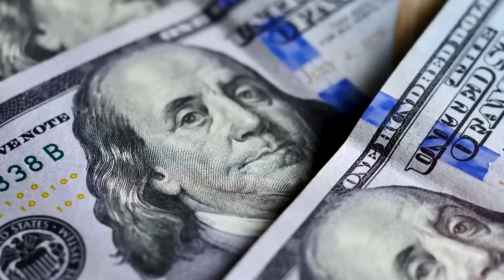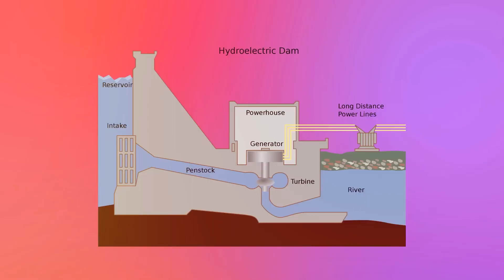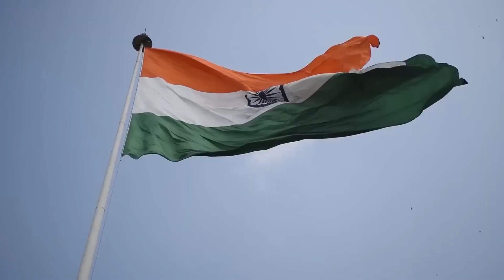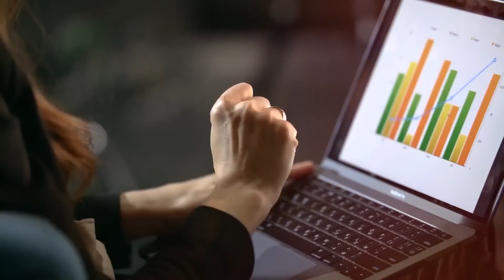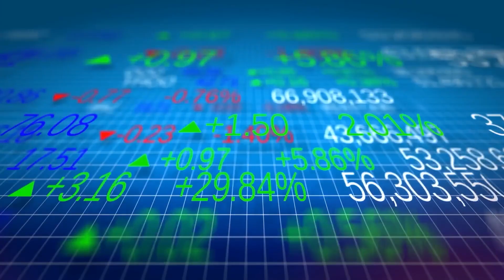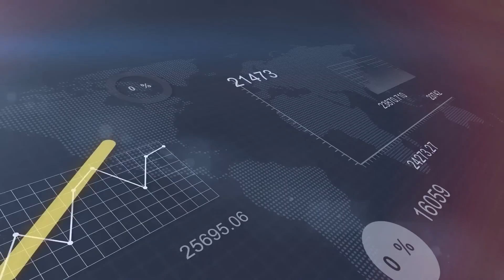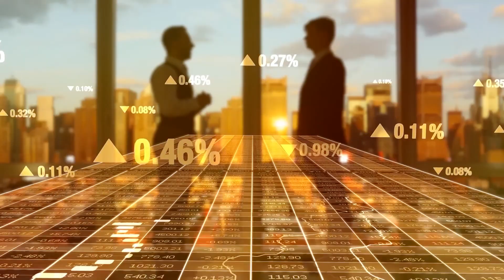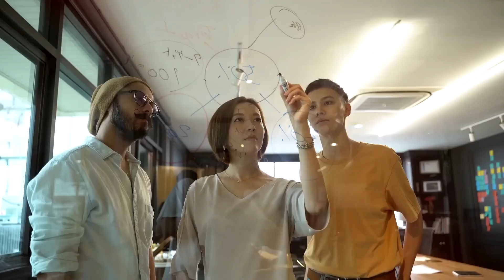China's $26 Billion Hydropower Project: The Future of Clean Energy?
In this captivating video, we delve into China's groundbreaking $26 billion hydropower project, exploring its potential as the future of clean energy. Join us as we uncover the remarkable engineering feats behind this ambitious endeavor and examine its environmental impact. From the colossal dams to the innovative technologies employed, we'll discover how this project aims to harness the power of nature to generate sustainable electricity on a massive scale. Gain insights into the benefits, challenges, and controversies surrounding this venture that could reshape the energy landscape. Don't miss out on this insightful exploration of China's remarkable hydropower project and its potential role in shaping the future of clean energy.